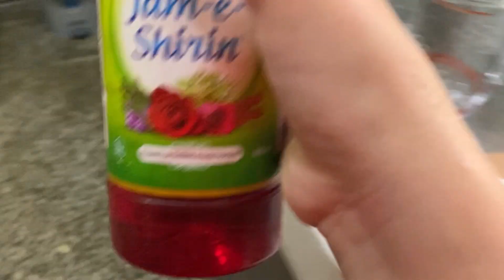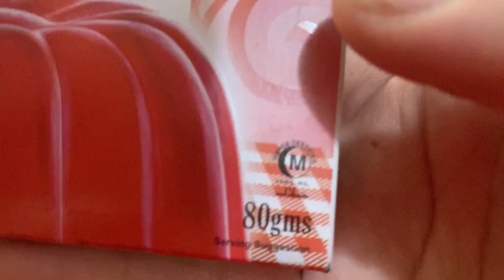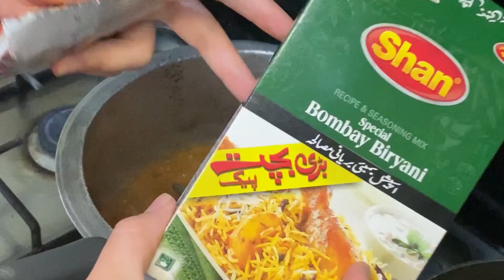Iftar Dinner At My Home Ramzan 2024 | Making Iftar Dinner For Guests | Iftar Dawat | Ramzan Special.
Welcome to our home where we invite you to experience the joyous atmosphere of Ramadan. Join us for a heartfelt Iftar dinner, where family and friends come together to break their fast during this blessed month. From the aroma of delicious dishes filling the air to the laughter and conversations shared around the table, our Iftar dinner is a celebration of togetherness and gratitude. Watch as we prepare traditional recipes with love and care, and witness the moments of reflection and appreciation as we break our fast together. Ramadan Mubarak! 🌙✨